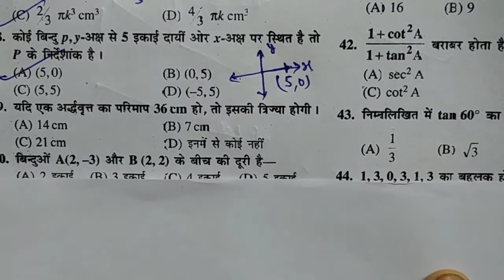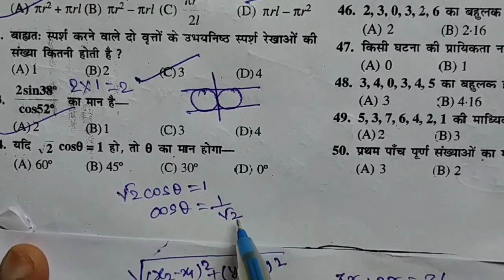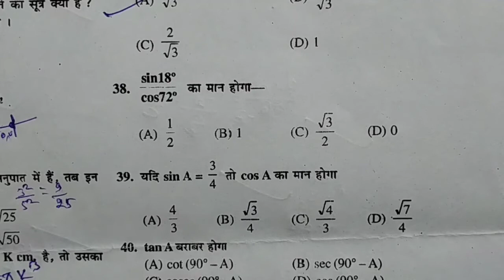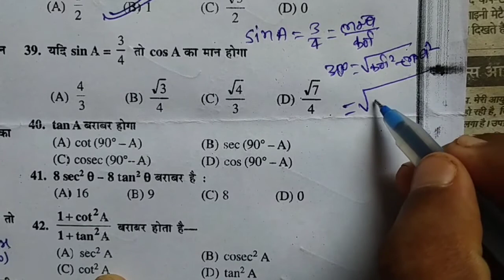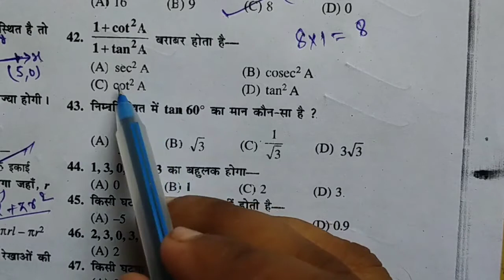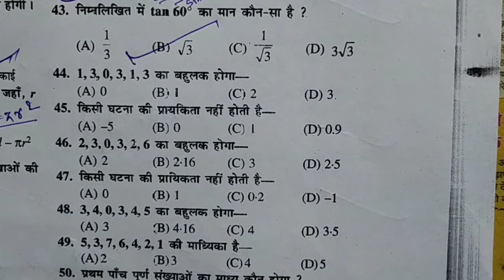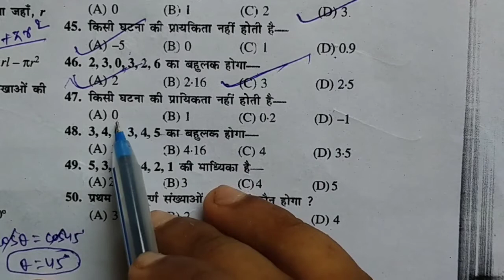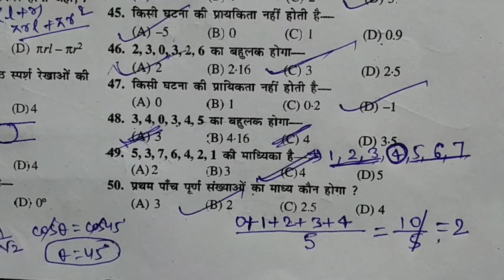Math 10th vvi guessing Objective model paper 2021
bihar board class 10th math objective question 2021
mast classes math class 10

CLASS-9th math, science

Class-10th math, science,out of book

Class-11th, mathematics

Class-12th math ncert book solution in hindi medium